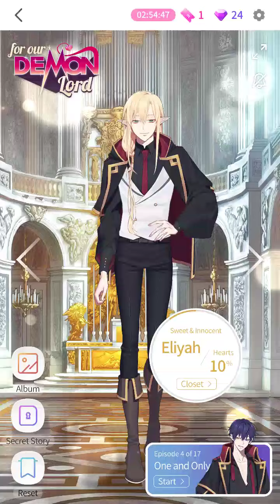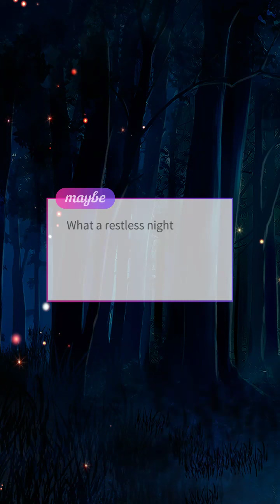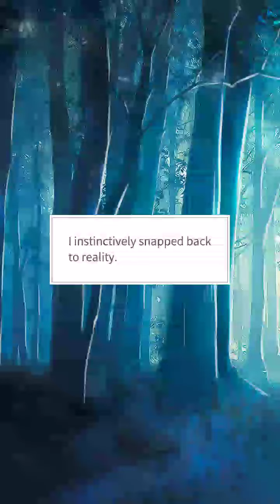maybe : Interactive Stories | Lord of Demons Ep 4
You are building an outstanding career to become the rightful Lord of Demons. But your journey leads you through hardship. Three men appear before at the moment of danger. At the end of this journey, will you be able to claim the throne?
Scenario by Nara, ARU / Artwork by BOMYA, Hanolp